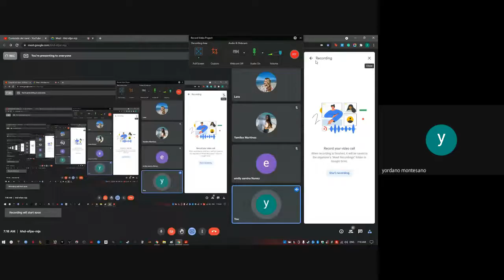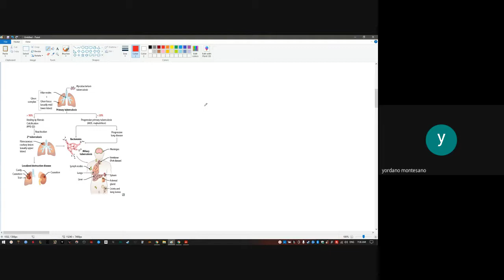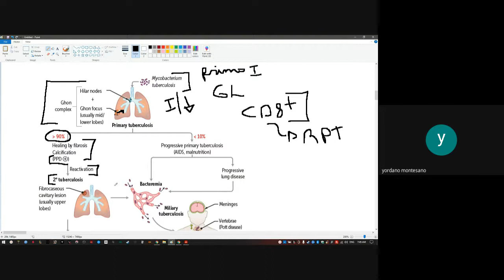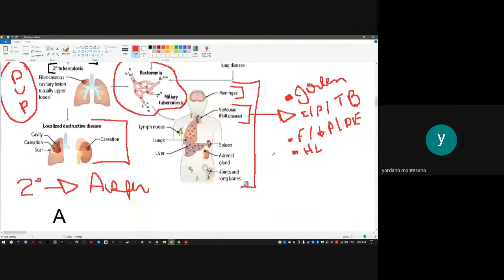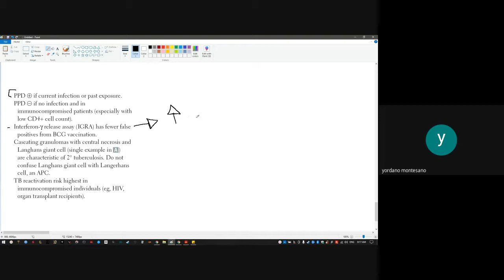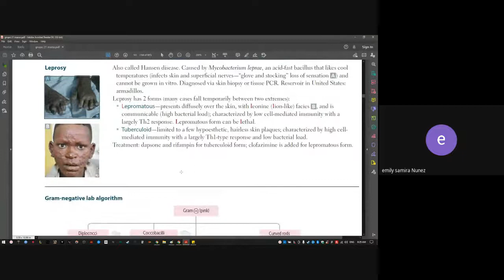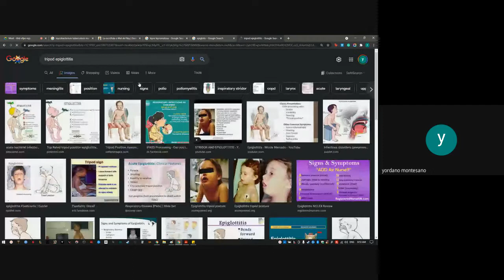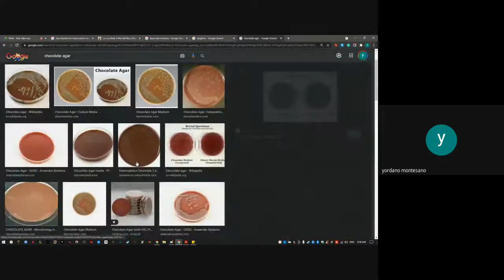Nocardia/Actino, TB e Intro GRAM -